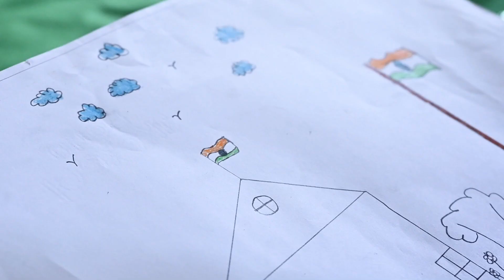Creative Canvas: 1st & 2nd Grader's Art Showcase || St. Claret High School || Medchal